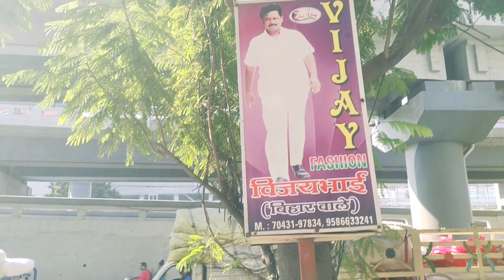सूरत में बिहार की साड़ी फैक्ट्री| लोग प्यार से बोलते है विजय भाई बिहार वाला|Vijay Faishain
Vijay fashion
B-1 sakaar textile house ring road Surat -Gujarat

Cover Topics:-

 surat saree market wholesale
khalilabad kapda market new video, khalilabad kapda market 2023
surat saree factory address
holsel kapda market surat jeans
holsel kapda market surat mens
 tent kapda market surat
holsel kapda market surat saree
holsel kapda market surat boy
surat wholesale kurti
surat saree market lot ka maal
surat saree market online shopping